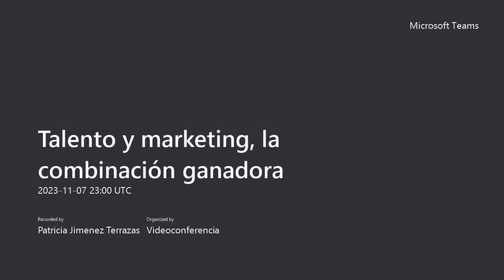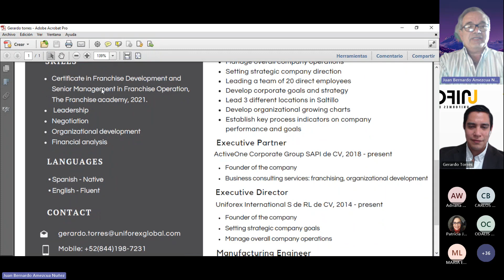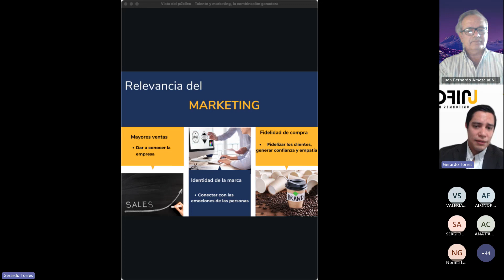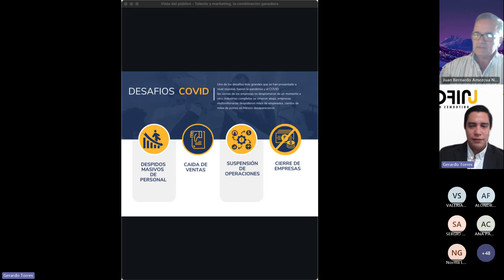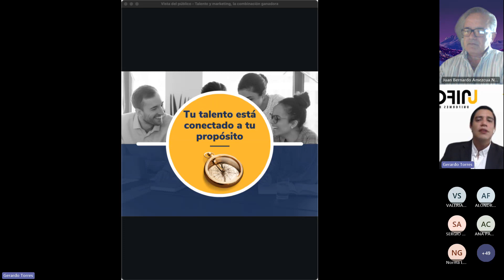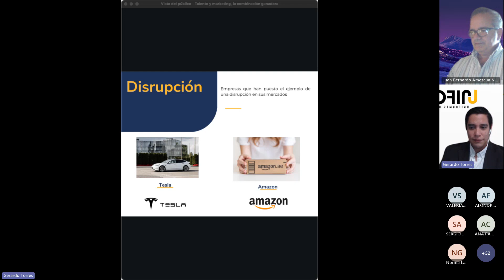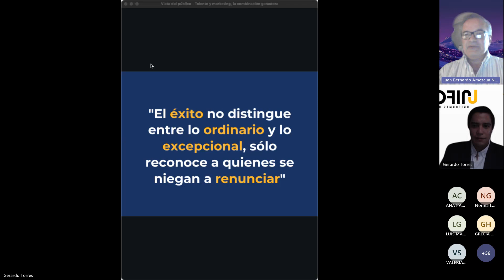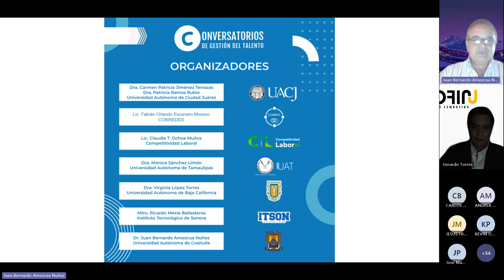Conferencia (WEBINAR) Conversatorios de Gestión del Talento 2023 (Talento y marketing).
Ha sido organizado por el Departamento Ciencias Administrativas del Instituto de Ciencias Sociales y Administración de la Universidad Autónoma de Ciudad Juárez. Impartido por Mtro. Fabián Escanero.